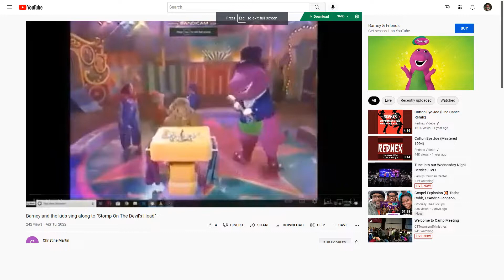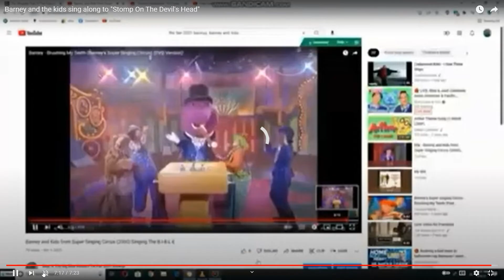Barney and Kids Singing to Just Doing their job